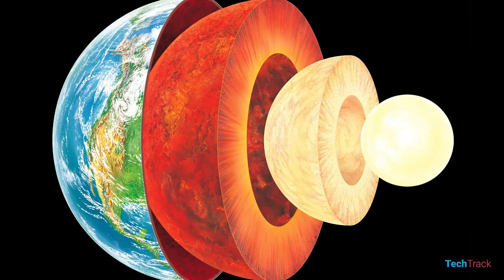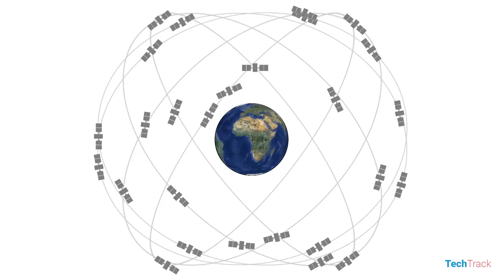Earth’s Magnetic North Pole Is Shifting Faster Than We Expected!